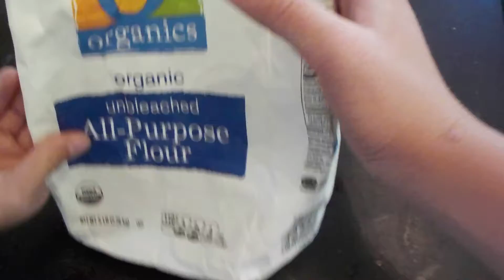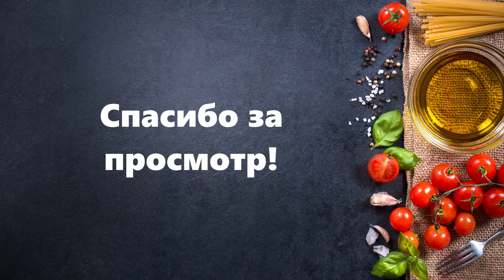Рецепт самых лучших блинов!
Яйца, сахар, молоко, ваниль, соль и муку смешать, получатся блины!

Спасибо подруге за помощь!